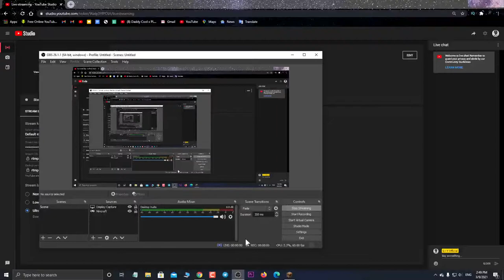Hi Mincraft 2021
👉Im, Vongsa Gamer, would like to thank all of you for watching the video on the youtube channel Vongsa Gamer. I wish you all good luck. 😍